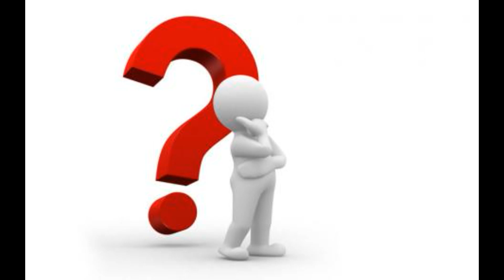JSS Morning Sermon Indonesia 6 November 2024 - By: Sis. Yayuk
Tema : Kerendahan hati
Renungan Alkitab: Mazmur 95:6